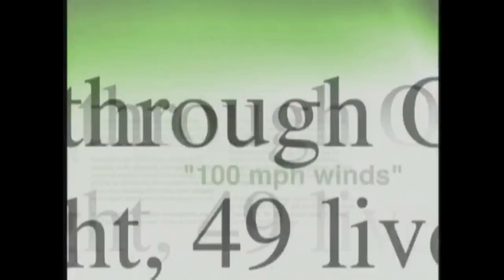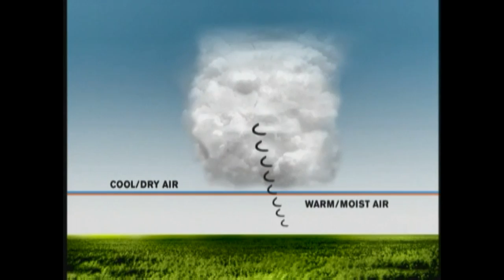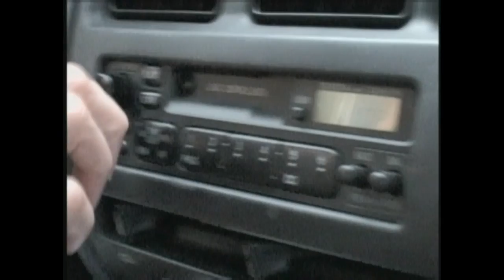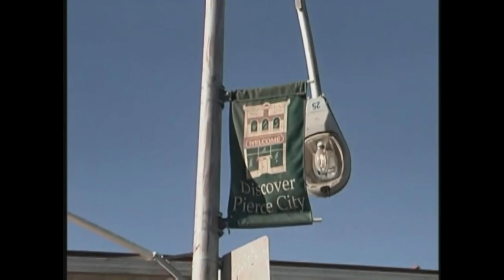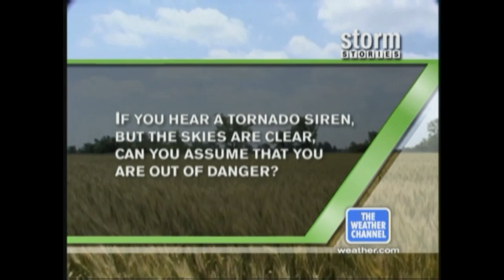Storm Stories - Shelter From the Storm